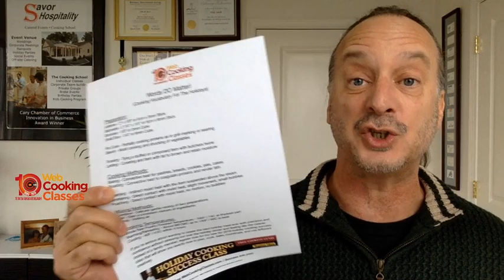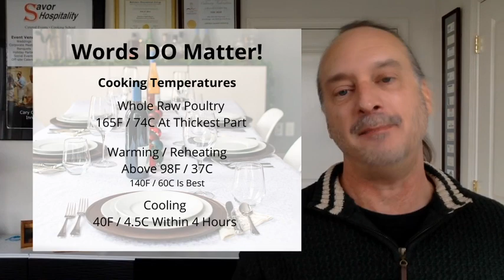Cooking Vocabulary Matters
Words DO matter, especially when you’re the Executive chef of a large kitchen, or trying to run a catering company, like I have.

When you're attempting to coordinate the largest family dinner of the year in your OWN home, the WORDS you use can have an effect on the food you serve.

It's true!

That's why the best holiday meal starts with today's Care Free Cooks Code and a bit of cooking vocabulary that will actually improve your cooking.

If you're serious about wanting to create the best holiday meal ever with precision and confidence without stressing out over the holiday dinner and feeling like the caterer instead of a family member, register now for my new for 2019 holiday cooking success class that will show you exactly how to plan, cook, bake, coordinate, and use leftovers creatively.